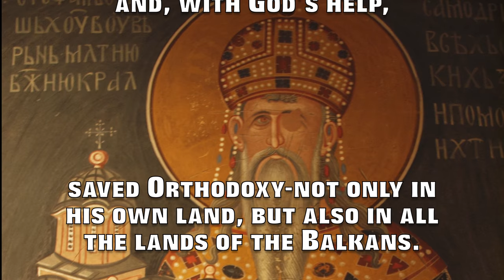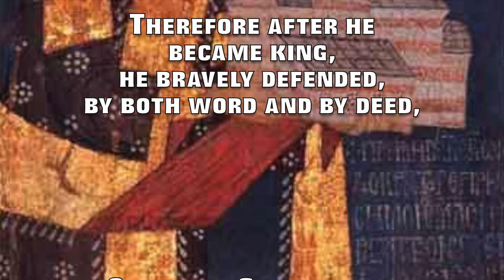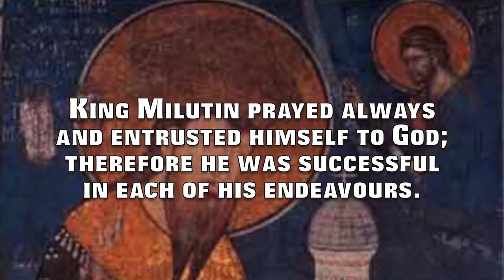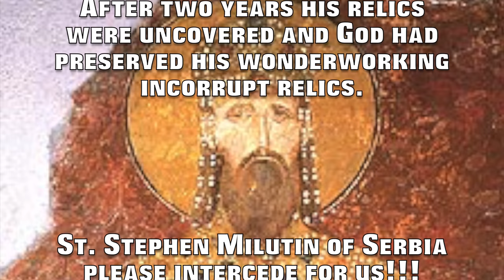St. Stephen Milutin (Holy King of Serbia)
This video is about the life of St. Stephen Milutin (Holy King of Serbia).